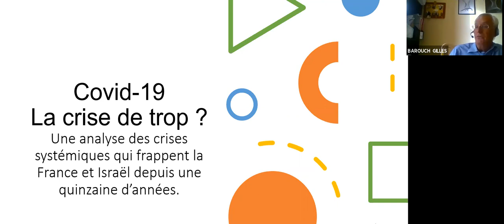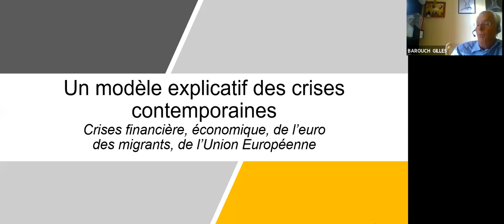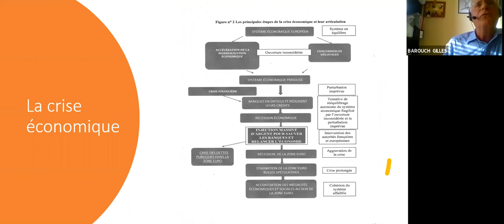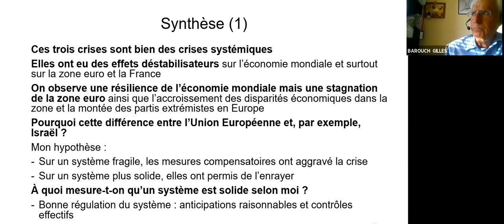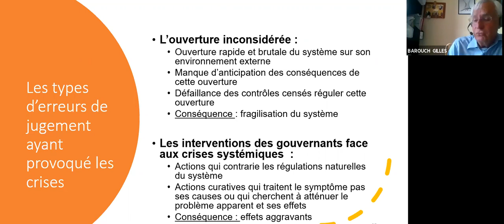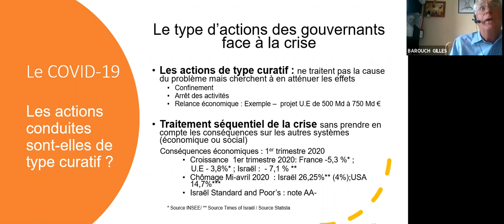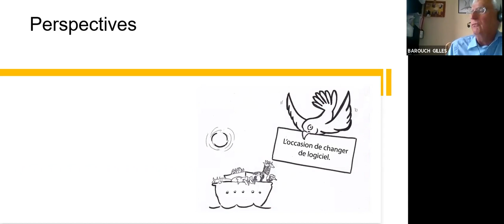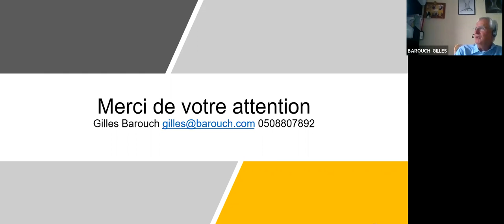Conference du Dr Gilles Barouch (04.06.10) : Le COVID-19, une crise de trop?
Conference de Gilles Barouch - Docteur en Gestion-(04.06.10) : Le COVID-19, une crise de trop?
Une approche de cette crise, suivant son modèle explicatif des crises contemporaines